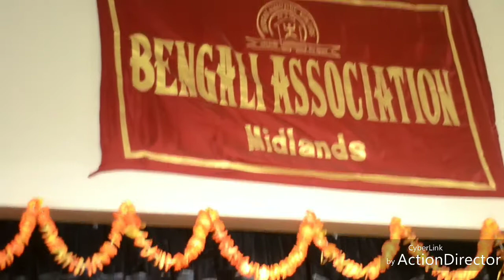Bilete Sharodiya 2018 with Telford Bongs